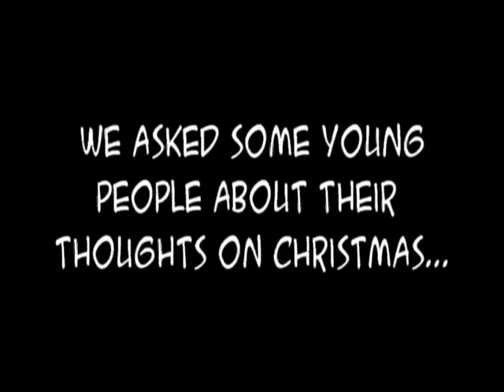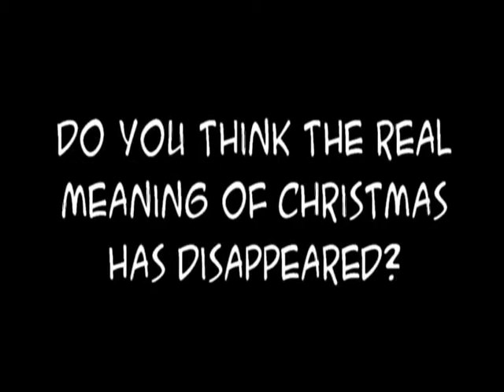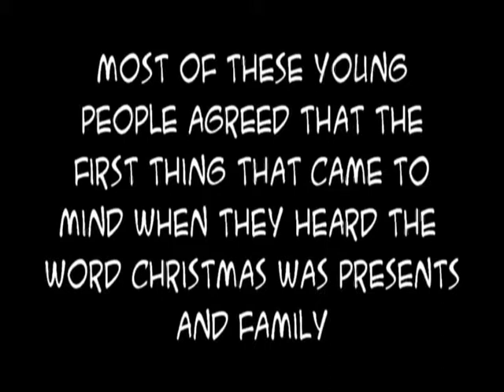christmas social video